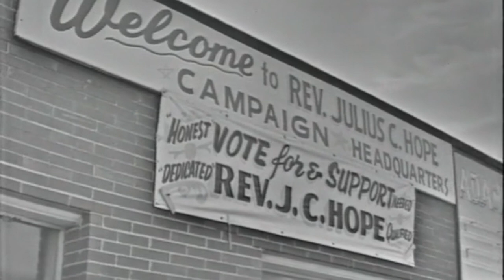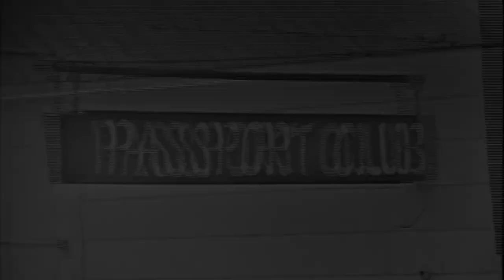The Quiet Conflict by Andrew Stern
In December of 1964, four months after the passage of the Civil Rights Act, as violent confrontations ignited throughout the South, documentary producer Andrew Stern went into Brunswick, Georgia to profile a place where civil rights progress was being made without bloodshed. Original film has been edited for Hope Street campaign.

Edited to feature Reverend Julius C. Hope.